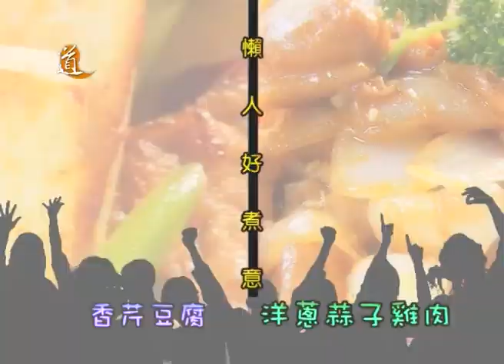道通天地 懶人好煮意 香芹豆腐/洋蔥蒜子雞肉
主持: 朱仲暐 Kannis